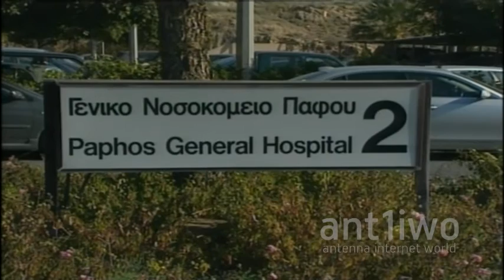Κατά τον τοκετό ο θάνατος του βρέφους